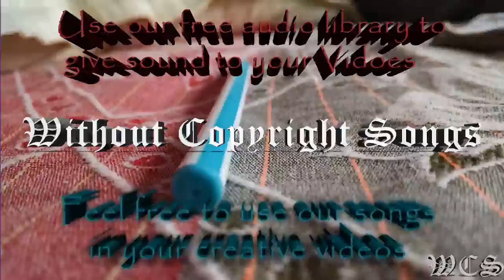Vena Cava Noire WCS Release